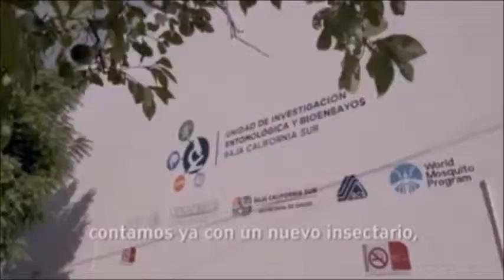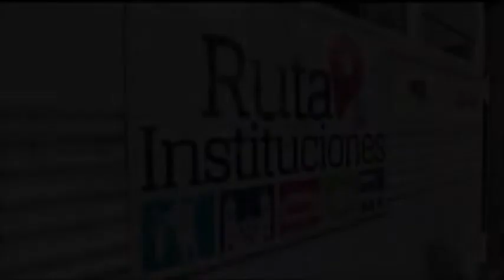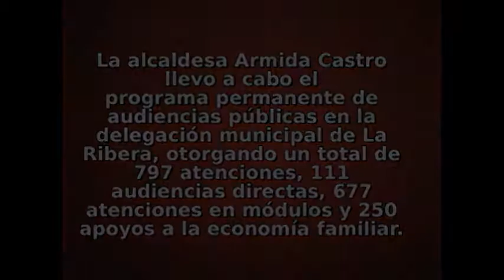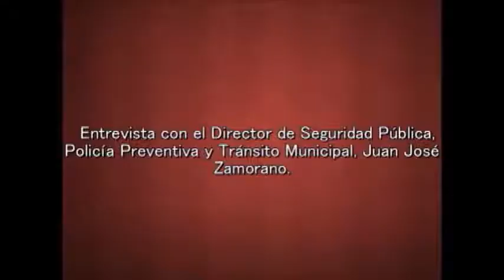Noticiero Aqui Los Cabos 30 01 2019